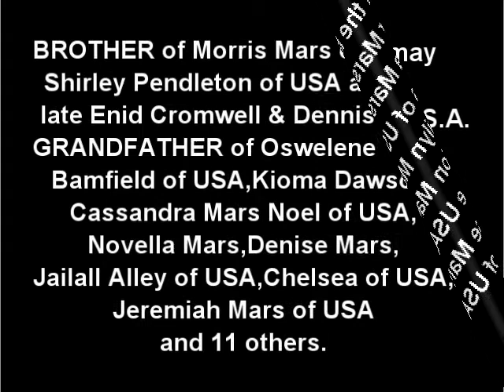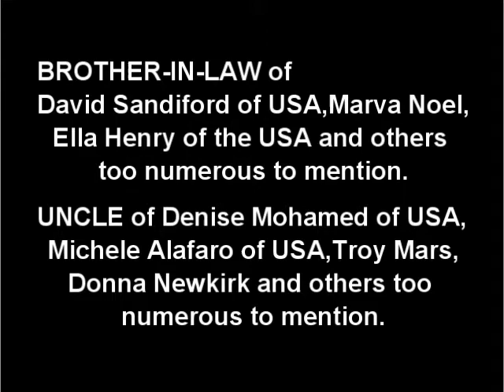Death Announcement - Neville Alexander Mars